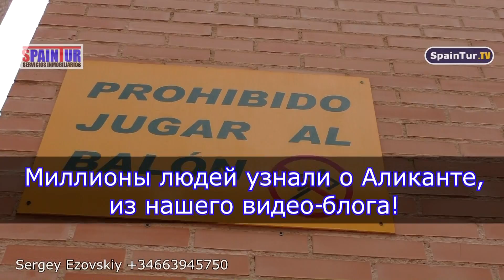Недвижимость в Аликанте, квартира в урбанизации с бассейном, поиск недвижимости под заказ в Испании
Район БабельЮ Аликанте, Babel, 3 комнаты, хорошая кухня, 5-й этаж, 90 кв.м.,  2 сан-узла (в 1-м душ, во втором ванна), урабанизация, бассейн, до моря 500 метров (до порта Аликанте и до местного там пляжика).

Наше Агентство Недвижимости "SpainTur Servicios Inmobiliarios s.l." Недвижимость в провинции Аликанте, ПОИСК ЛЮБЫХ ВАРИАНТОВ "ПОД ЗАКАЗ"! Работаем с испанскими банками, риэлторскими фирмами и частными продавцами, облегчите ваш поиск - ОТДАЙТЕ ЭТУ РАБОТУ НАМ !
Скайп нам может служить для общего определения месторасположения объекта и ведения предварительных переговоров!